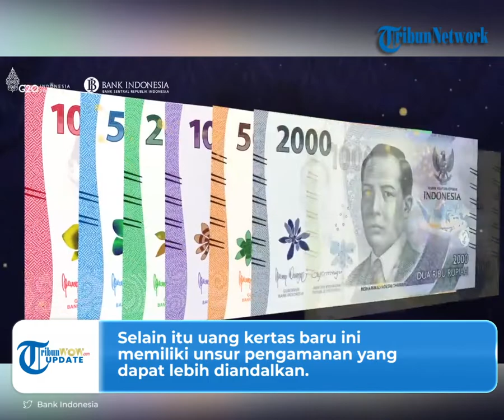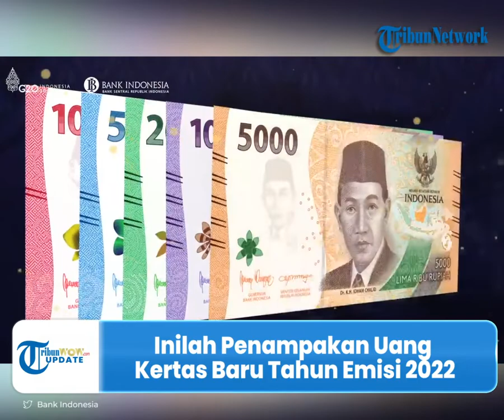Diklaim Warna Lebih Mencolok & Sulit Dipalsukan, Inilah Penampakan Uang Kertas Baru Tahun Emisi 2022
TRIBUN-VIDEO.COM - Bank Indonesia (BI) secara resmi mengeluarkan tujuh pecahan Uang Rupiah Kertas Tahun Emisi 2022 (Uang TE 2022) pada Kamis (18/8/2022).

Ketujuh pecahan uang rupiah kertas baru ini menjadi pelengkap keberadaan uang rupiah kertas lama.

Lantas beginilah penampakan uang kertas baru 2022.

Melalui Instagram-nya, Bank Indonesia secara resmi menunjukan desain uang rupiah kertas tahun emisi 2022.

Terlihat ada 7 pecahan uang kertas baru yang diresmikan.

Terdiri pecahan uang Rupiah kertas Rp 100.000, Rp 50.000, Rp 20.000, Rp 10.000, Rp 5.000, Rp 2000, dan Rp 1000.

Uang kertas baru ini memiliki beberapa invoasi baru.

Di antaranya ada perubahan pada design yang lebih menonjolkan warna.

Selain itu uang kertas baru ini memiliki unsur pengamanan yang dapat lebih dihandalkan.

Bahkan ketahanan bahan uang kertas baru ini disebut lebih baik dibanding uang kertas lama.

"Kini, uang Rupiah semakin mudah dikenali keasliannya, dengan kualitas lebih baik yang menjamin masa edar lebih lama, dan teknologi unsur pengaman yang semakin menyulitkan pemalsuan." tulis Bank Indonesia.

Meski begitu, Bank Indonesia menyebut uang kertas baru ini tetap mempertahankan gambar utama pahlawan nasional.

Hal itu nampak pada bagian depan uang.

Sementara di belakangnya tetap menampilkan kebudayaan Indonesia.

Pasalnya Bank Indonesia mengakui keberadaan penting dari uang rupiah.

Disebut uang rupiah sebagai satu simbol kedaulatan negara.

Bahkan semangat persatuan dan keutuhan ini terjalin karena adanya uang rupiah.

"Uang Rupiah sebagai salah satu simbol kedaulatan negara ikut andil dalam merekatkan semangat persatuan dan keutuhan Indonesia." lanjut Bank Indonesia.

Meski ada yang baru, namun uang rupiah yang lama baik kertas maupun logam masih tetap berlaku.

Uang rupiah itu masih tetap sah selagi belum dicabut dan ditarik oleh Bank Indonesia.

Masyarakat dapat melakukan penukaran Uang TE 2022 melalui perbankan atau kas keliling yang disediakan Bank Indonesia. (*)

(Tribun-Video.com/TribunMuria.com)

Artikel ini telah tayang di Tribunmuria.com dengan judul Penampakan Rupiah Uang Kertas Baru dari Bank Indonesia Tahun Emisi 2022, Sulit Dipalsukan,